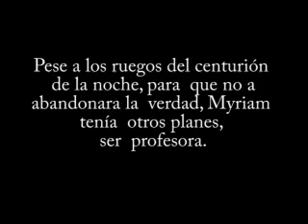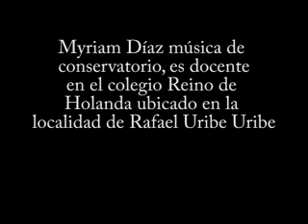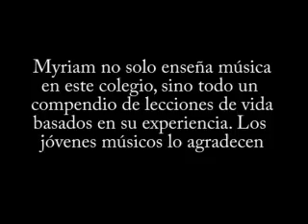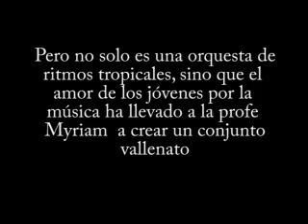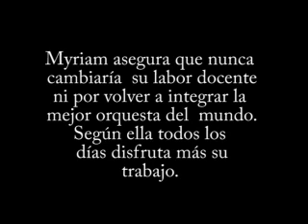LA TOP GUN DE LA MÚSICA